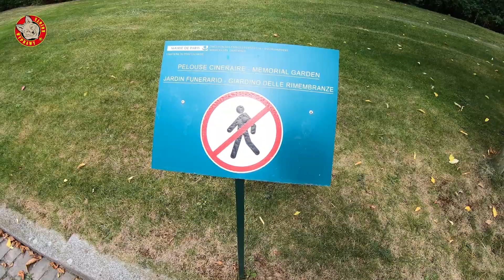68 ✈️ Wyprawy Kojota - Ludzkie Prochy Na Trawniku Cmentarza Père Lachaise